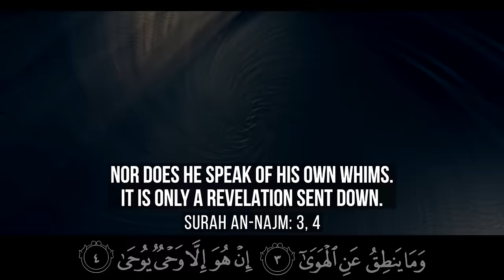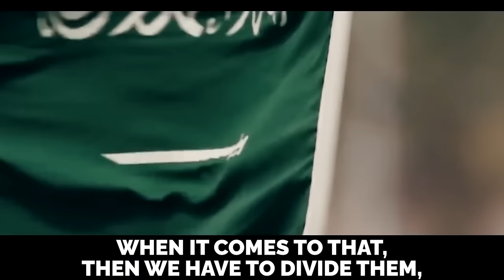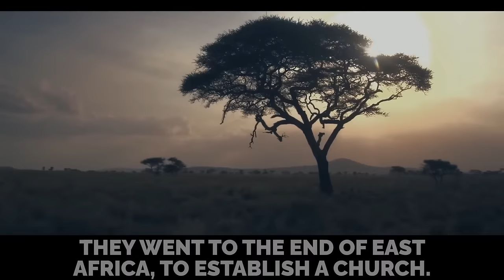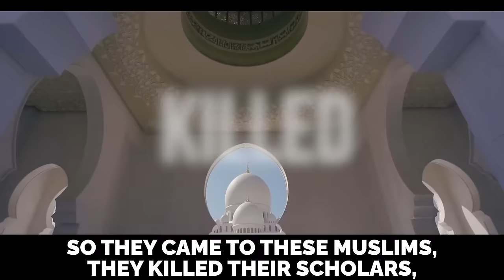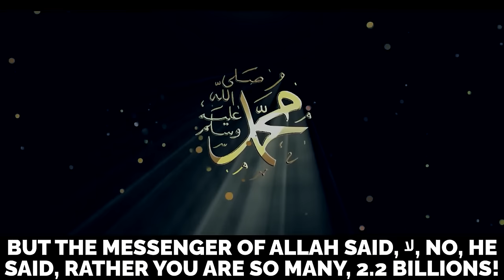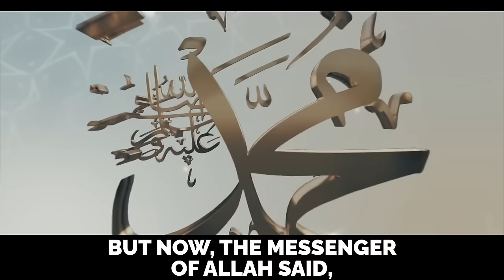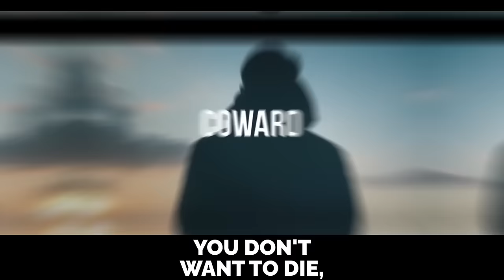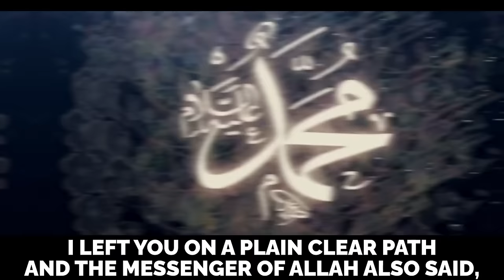MUHAMMAD (ﷺ) PREDICTED WHAT'S HAPPENING TODAY!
Speaker: Shaykh Said Rageah